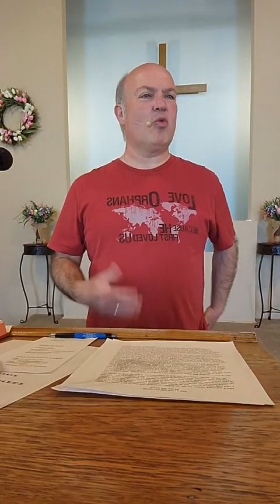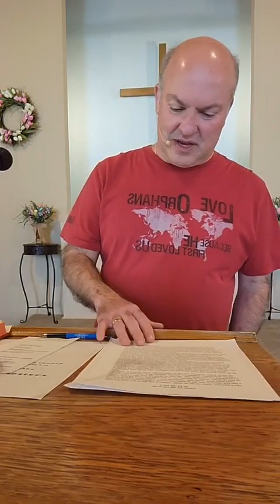Resurrection Worship 2023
Celebrate the real reason for Easter, the resurrection of King Jesus!